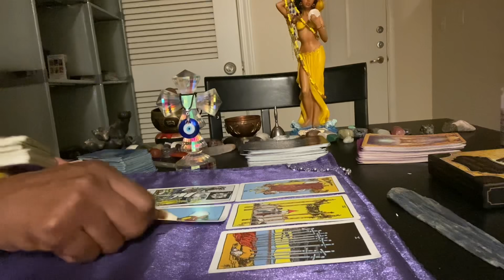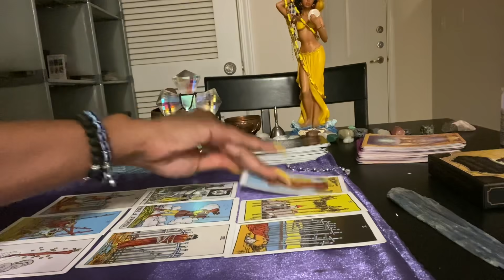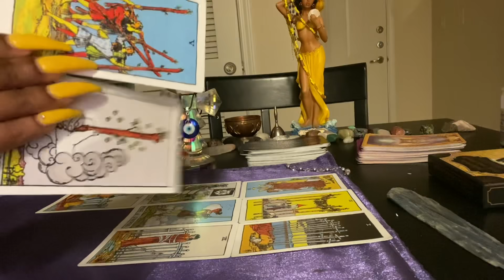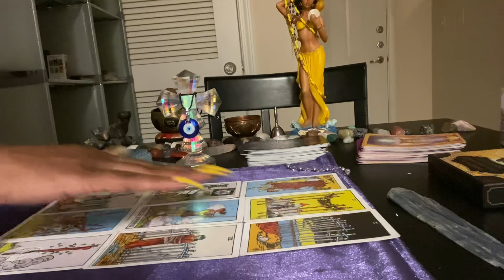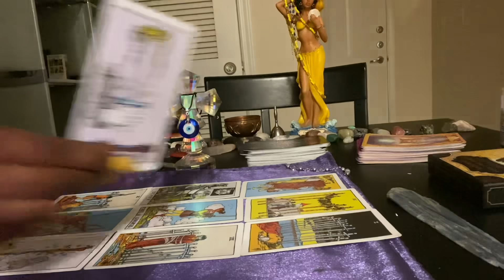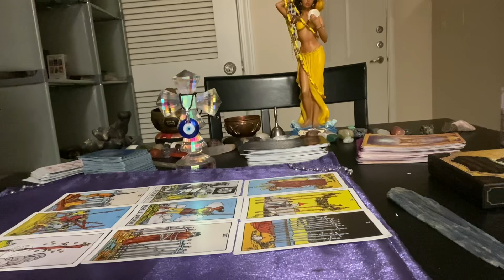🐡PISCES~what are they saying behind your back?~ April 2021